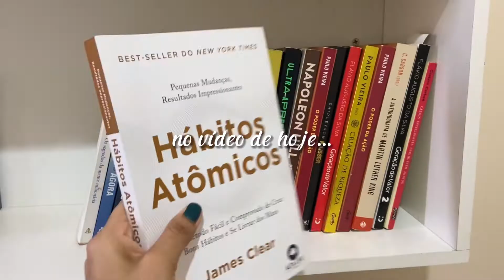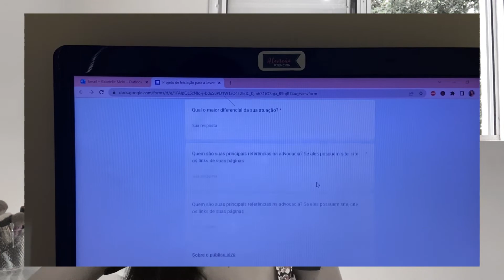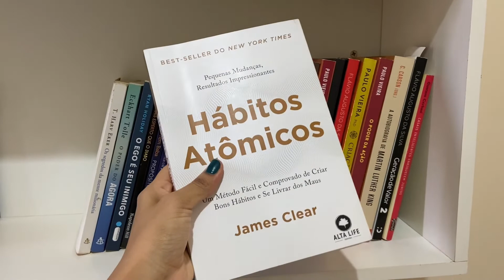VLOG | Academia, Projeto Jovem Advocacia e Estudos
➞Músicas usadas no vídeo:
Músico: @cindyeatsz